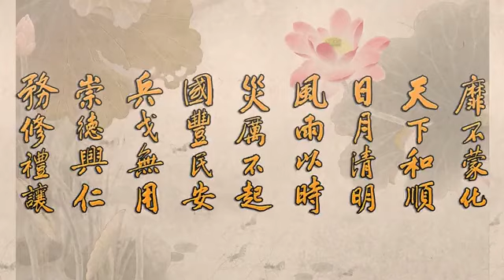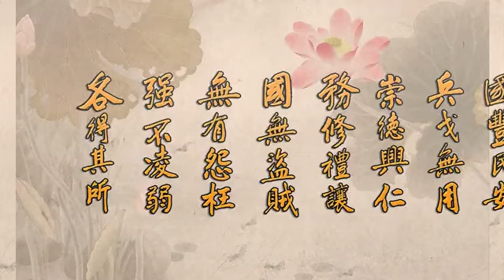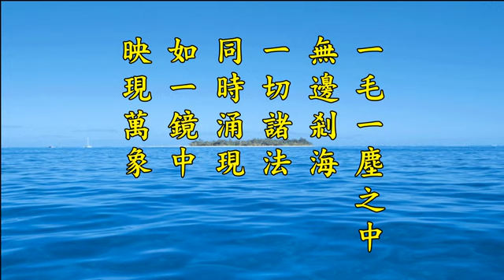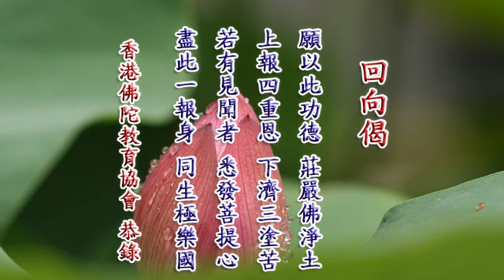淨空老法師:2014淨土大經科註（第四十七集）{最新*文言文快覩版}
~日期：07-May-2014，實時：10:00，參號:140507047
淨土大經科註(更新)經本下載:~

二零一四淨土大經科註-第47集，P.225 末4 ㈥微細相容安立門 至 P.226 第3 利樂有情
㈥微細相容安立門。《大疏》曰：「如琉璃瓶，盛多芥子。」以上各門，咸明廣狹無礙，一多相容之義。今此第六門，更指無論如何微細之中，亦可含容一切諸法，一毛一塵之中，無邊剎海，一切諸法，同時涌現，如一鏡中映現萬象。《普賢行願品》云：「一塵中有塵數剎，一一剎有難思佛。」「於一毛端極微中，出現三世莊嚴剎。」正顯此義。今本經《積功累德品》謂法藏比丘於因地中，「身口常出無量妙香，猶如旃檀、優缽羅華，其香普薰無量世界. 手中常出無盡之寶，莊嚴之具，一切所需最上之物，利樂有情。」